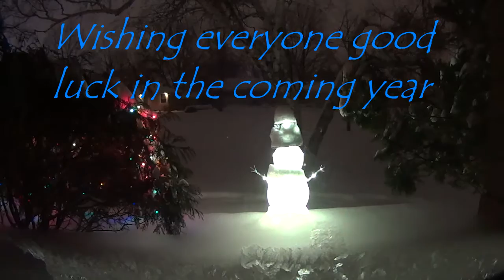Season's Greetings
Season's Greetings from Kayak Musky Central